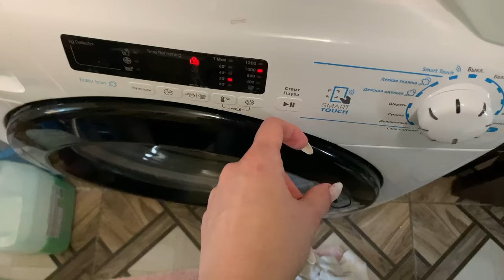Влог/Гель для стирки/Покупки Глобус/Цветущий сад 🌸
Гель для стирки EASY CLEAN